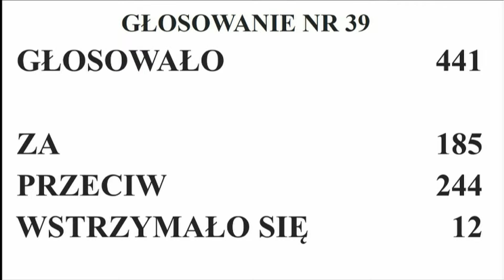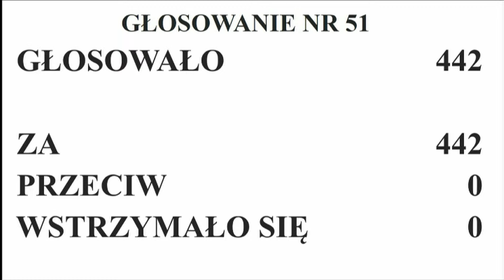1. posiedzenie Sejmu - dzień szósty, 29 listopada 2023 r.